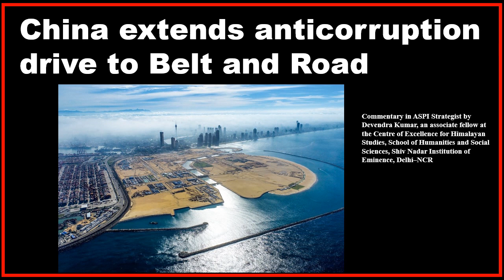China extends anticorruption drive to Belt and Road.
Commentary in ASPI Strategist by Devendra Kumar, an associate fellow at the Centre of Excellence for Himalayan Studies, School of Humanities and Social Sciences, Shiv Nadar Institution of Eminence, Delhi–NCR. The views expressed are his own.